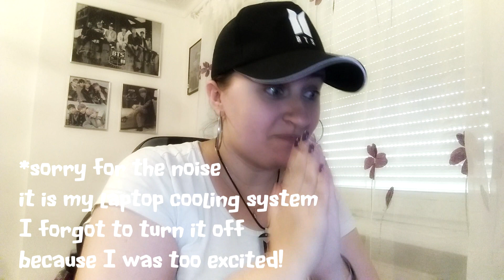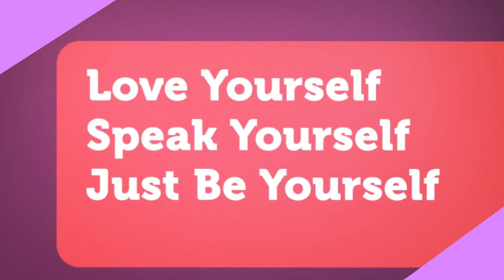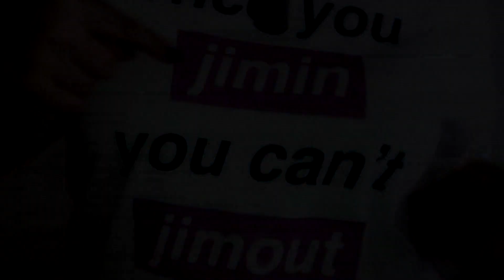BTS Winter Bear by V REACTION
OMG! what an amazing surprise today by our beloved Tae Tae!
I am totally shooketh and amazed! the song is absolutely beautiful!
Incredibly Tae style! just perfectly our Tae Tae!
and did you enjoyed this surprise? please tell me what you feel in the comments below!

A.R.M.Y FOREVER

d.a.dream86